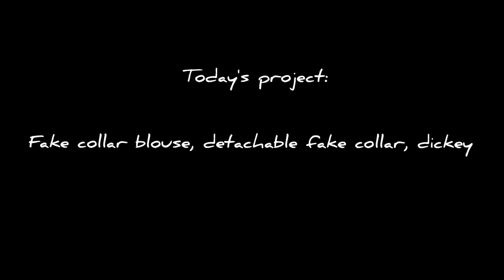Fake collar /fake blouse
I almost bought a fake collar blouse online, but i thought of using my old blouses and make them useful again. And these are the results. Check it out.